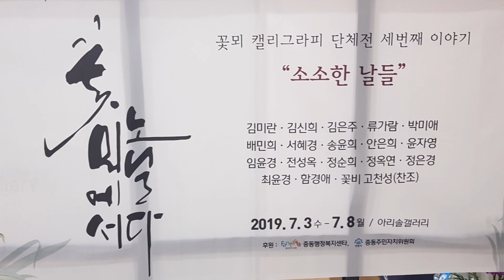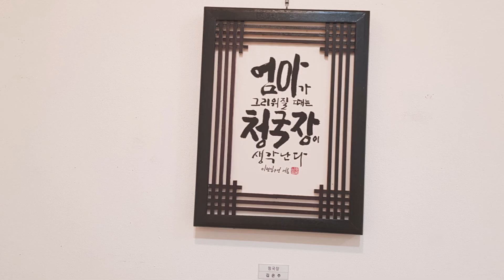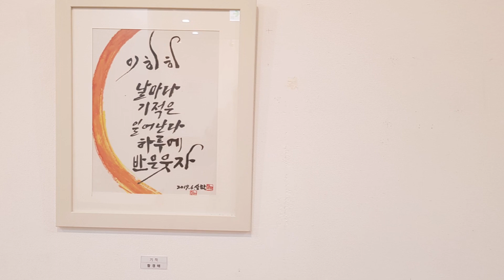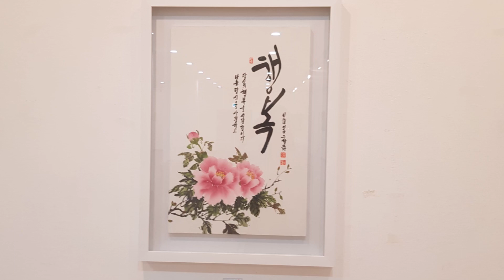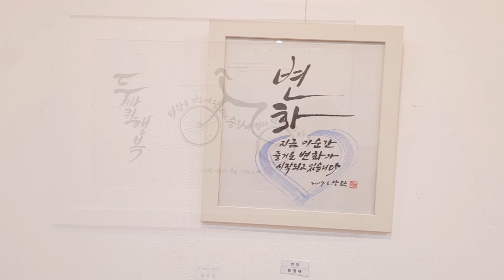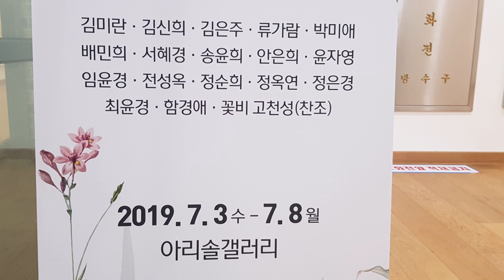꽃뫼 캘리그라피 단체전 세번째 이야기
꽃뫼 캘리그라피 단체전 세번째 이야기 / 소소한 날들
2019년 7월 3일~8일 / 아리솔갤러리 /지도교수; 꽃비 고천성
참여작가 ;김미란, 김신희, 김은주, 류가람,박미애, 배민희, 서혜경, 송윤희, 안은희, 윤자영, 임윤경, 전성옥, 정순희, 정옥연, 정은경, 최윤경, 함윤애,